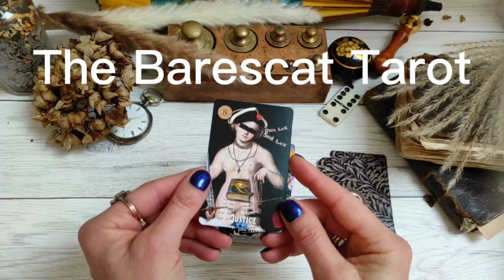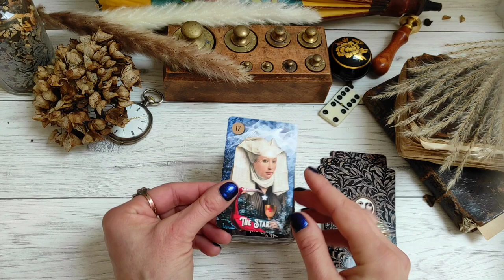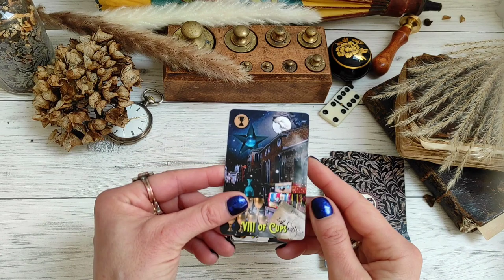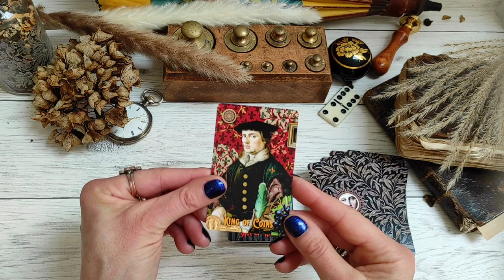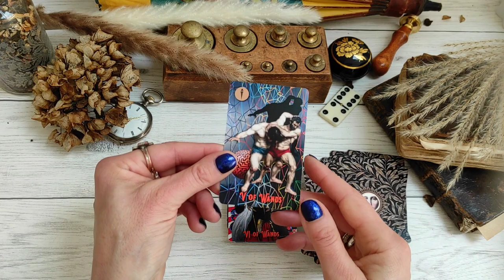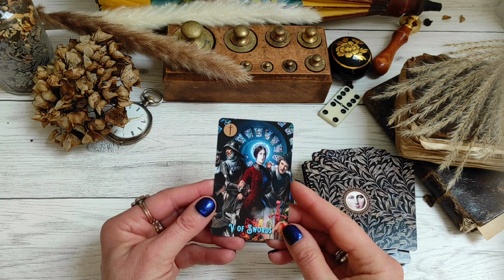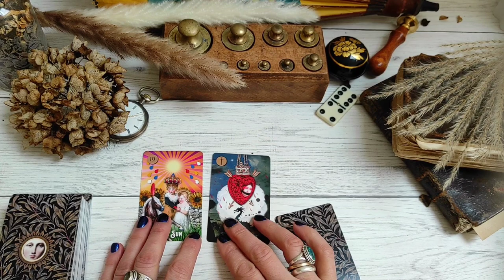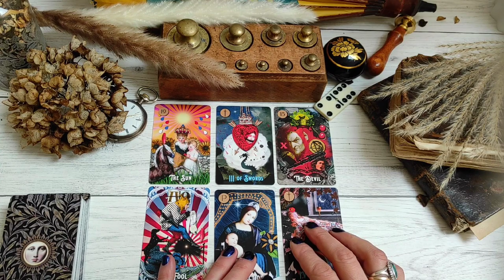The Barescat Tarot flipthrough (7'19")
The online shop is now open!

I ship to France métropolitaine, most EU countries, USA and Canada.

Delivery to the United Kingdom is planned for this year!

Louise x

Chers.ère abonnés.ées,

La boutique en ligne est enfin ouverte !

Les livraisons sont ouvertes à la France métropolitaine, à la plupart des pays de l'UE, aux Etats-Unis et au Canada

Les livraisons vers le Royaume-Uni est prévu pour cette année.

Louise x
Audio track: